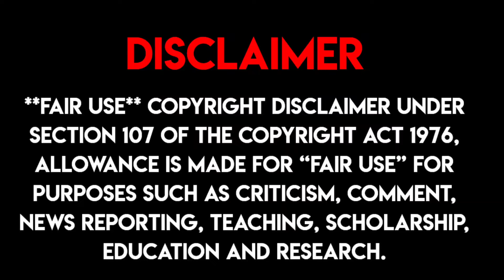Axis Bank Credits Cards बंद हो रहें है,😳| सभी के बंद हो रहें है? | लेकिन क्यों ?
Apply now to get your American Express Membership Rewards Credit Card